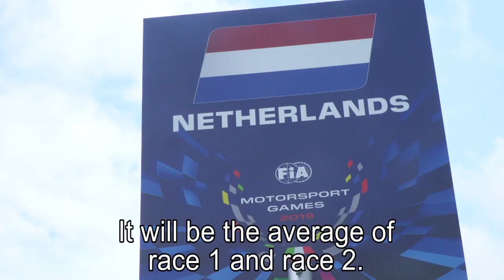Rome race 1, Motorsport Games at Vallelunga, TCR with Tom Coronel